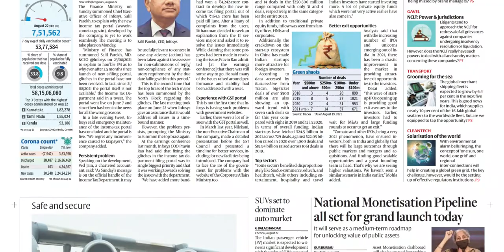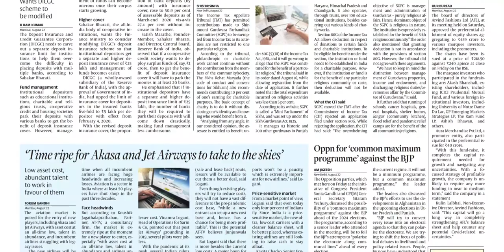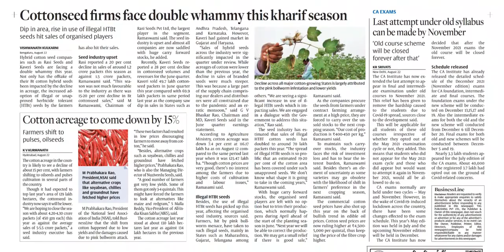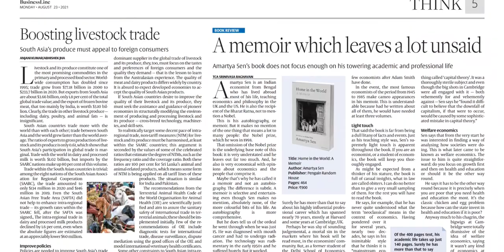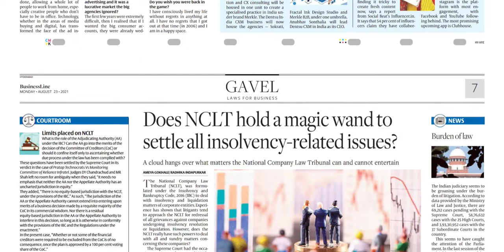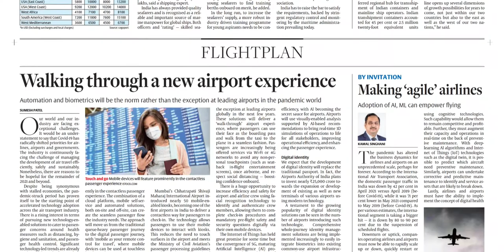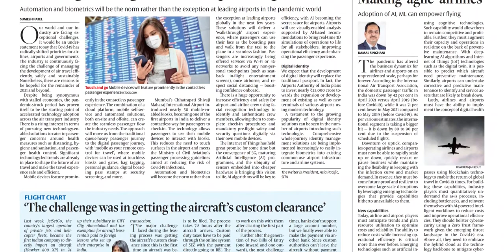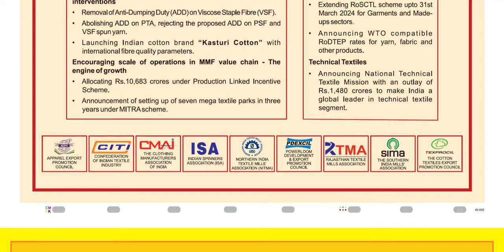BUSINESS LINE HYDERABAD 23 AUGUST 2021 MONDAY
FOR TELUGU PAPERS:
NTNB NEWSPAPERS